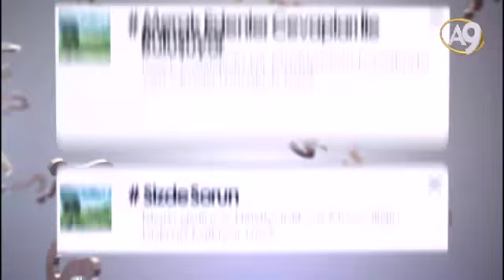Allah'tan her güzelliğin her imkanın daha fazlasını istemek günah mı?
Allah'tan her güzelliğin her imkanın daha fazlasını istemek günah mı? Merak Ettikleriniz 26.Bölüm..

Didem Ürer A9 Tv ...

Aylin Kocaman A9 Tv ...